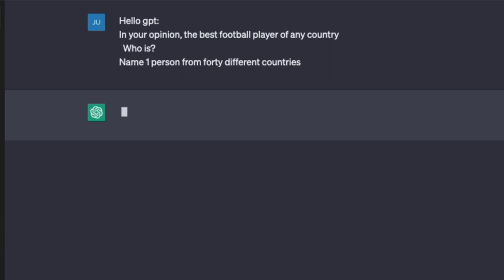The GREATEST Soccer Legends From Every Country | Answer by GPT CHAT🤖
🔺In this video, we have prepared for you the answer of Chat GPT in response to the question of who is the soccer legend of each country.
Share your opinion with us.

Lionel Messi
Pelé
Franz Beckenbauer
Landon Donovan
Zinedine Zidane
Paolo Maldini
Johan Cruyff
Bobby Charlton
Diego Forlán
Hugo Sánchez
Carlos Valderrama
Luka Modric
Eden Hazard
Xherdan Shaqiri
Hidetoshi Nakata
Zlatan Ibrahimovic
Michael Laudrup
Samuel Eto'o
Sadio Mane
Mohamed Salah
Didier Drogba
Asamoah Gyan
Jay-Jay Okocha
Riyad Mahrez
Noureddine Naybet
Wahbi Khazri
Lucas Radebe
Tim Cahill
Ryan Nelsen
Park Ji-sung
Sami Al-Jaber
Ali Daei
Younis Mahmoud
Lev Yashin
Andriy Shevchenko
Dejan Stankovic
Diego Maradona
Keylor Navas
Cristiano Ronaldo